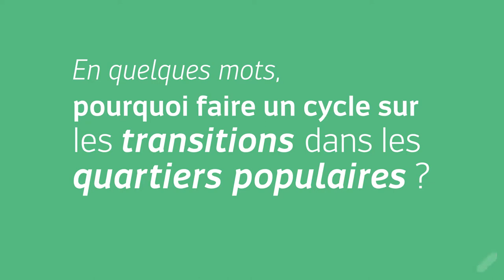Carte blanche à... Marketa Brain-Supkova | Quartiers en transitions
Pourquoi parler des transitions sur nos territoires et en particulier dans les quartiers populaires ?

En avant-première du cycle "Quartiers en transitions" proposé par RésO Villes, découvrez les témoignages, les réflexions d'acteurs de nos territoires sur leur vision des transitions.